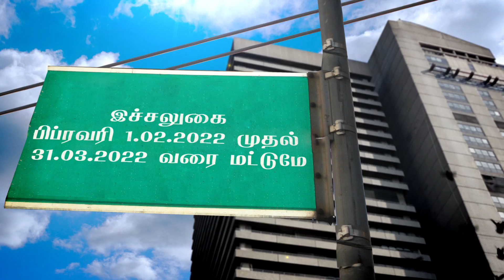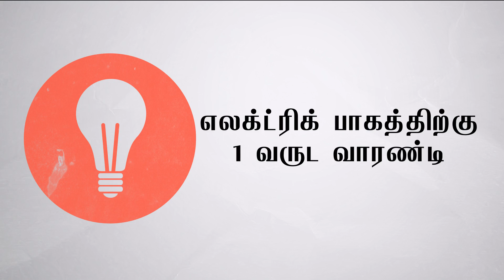Smart Murukku Machine | Sales Enquiry : 96721 15123 | CEO R.PRAKASH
Customer Service: 24 x 7 Customer Service contact:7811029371,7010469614,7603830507,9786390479

12 Years of Murukku Machine Manufacturing Since 2008.